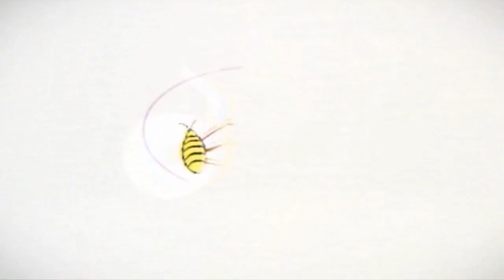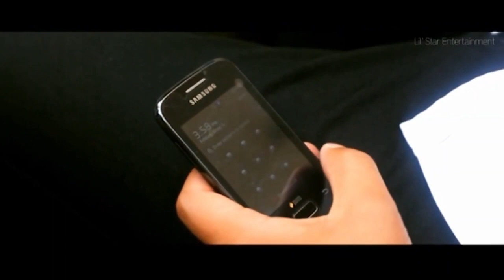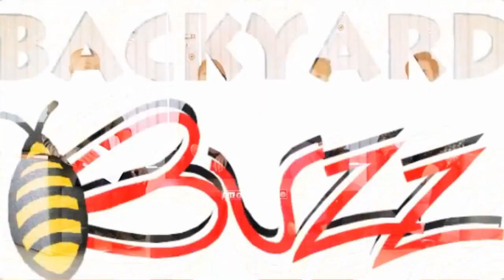Nagaland Music TV show - Backyard Buzz (Episode 5, Part 1)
This is Part 1 of the fifth episode of Backyard Buzz -  Nagaland’s hottest TV program produced by the Native Trax, dedicated to promoting the music and musicians of Nagaland. This episode was shot at the Regional Centre of Excellence for Music & Performing Arts, Jotsoma, Kohima, Nagaland, India.

 Backyard Buzz  aims to bring the spotlight on our local musicians - both established and upcoming and bring their music to a wider audience.

This episode of the Backyard Buzz sees VJ Imli Lee in close conversation with Kohima based artistes Obed Kath of Divine Connection, Mengu Suokhrie and  Kenei Chalie – all past winners of the Music Awards of Nagaland.

The chic outfits for the VJ and guest artistes were designed by Theja Sekhose -  a talented designer who is a name to watch out for.  Still photography by Sentiyanger Photography & Graphic and on-location videography by M&M MediaWorks